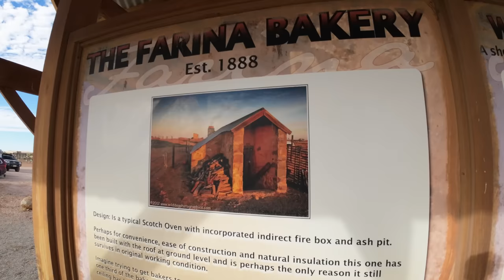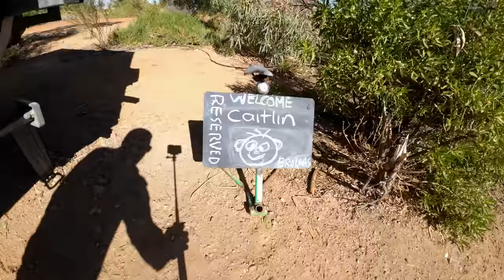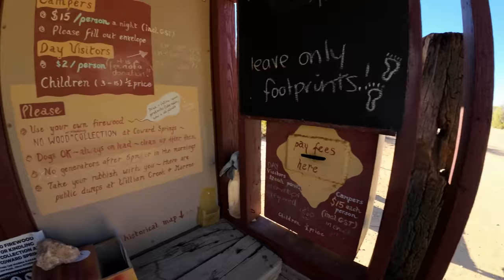THE OODNADATTA TRACK || South Australia's most FAMOUS OUTBACK track || DISASTER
We tackle the good old Oodnadatta track in this episode. We call in for a night to have an outback spa experience. Stick around and see what the HELL happened to our caravan along the way.
Did anything happen to you when you tackled the track?